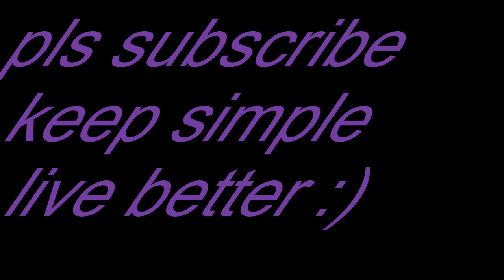UNIQUE BREAD TOAST RECEPIE keepsimplelivebetter # Bread toast# Bread,butter,milk,honey toast